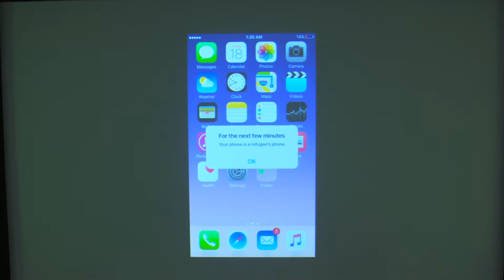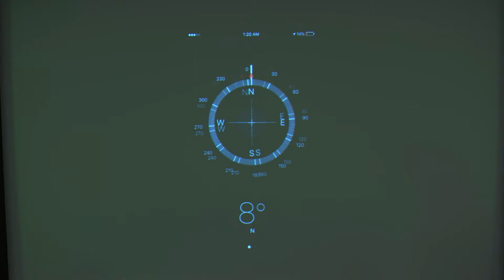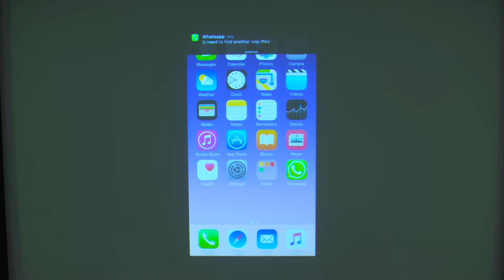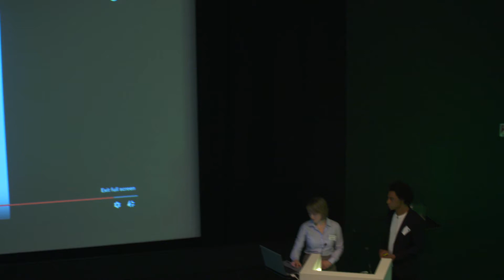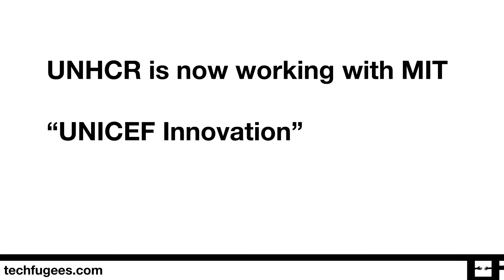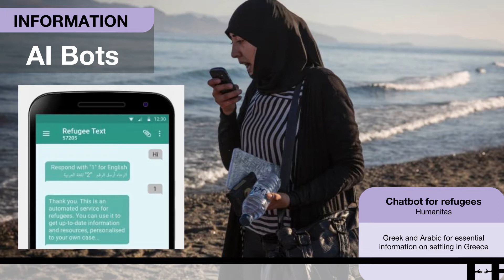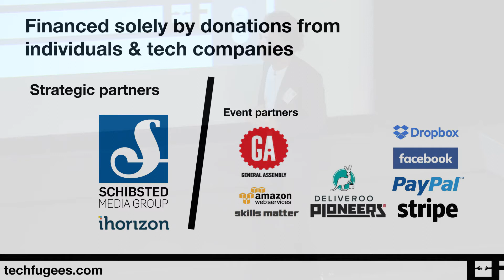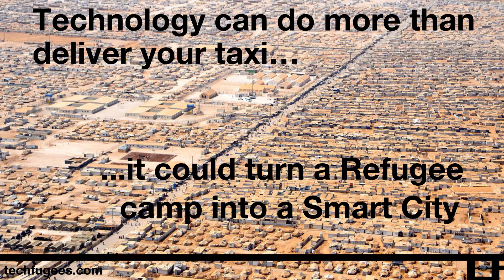Wifi and Beyond: Tech Stacks in Refugee Aid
Matthew Gardiner, NGO Engagement Lead, Techfugees. Matthew consults to banks, financial institutions, high growth technology businesses, corporations and 'Scale Ups' on successful growth strategies centred around FinTech. He is also a visiting lecturer at Cass Business School.

Video production by Heehaw.